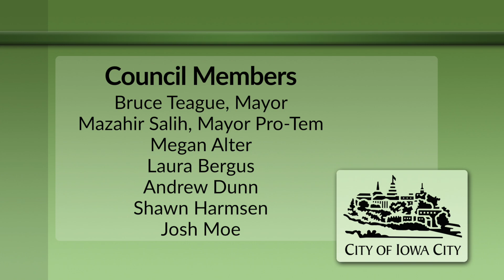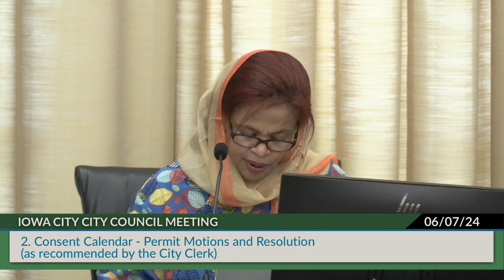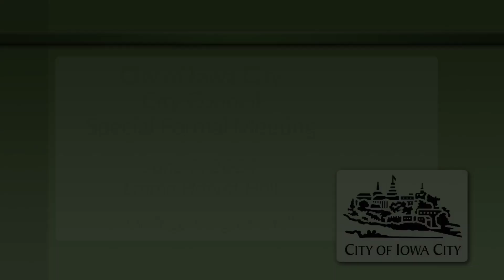Iowa City City Council Special Formal Meeting of June 7, 2024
Coverage of a Iowa City City Council formal meeting, held June 7, 2024.   Indexing is available below, or on our
0:00:00 - Intro
0:00:30 - 1. Call to Order
0:01:00 - 2. Consent Calendar - Permit Motions and Resolution
0:02:00 - 3. Adjourn